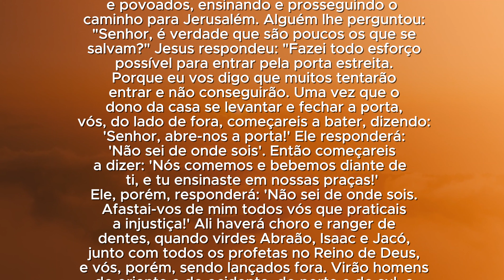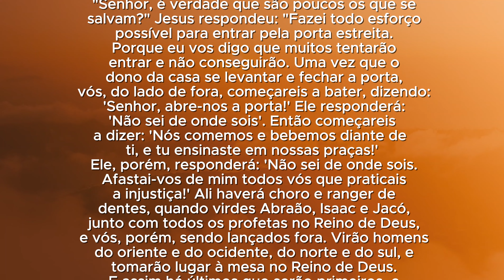Homilia Diária | Liturgia de Hoje |Palavra do Dia - Padre Adriano Zandoná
2) Livro Digital 10 Hábitos para Vencer a Ansiedade: aminhavitoriavaichegar.com.br
Doação:

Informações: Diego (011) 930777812